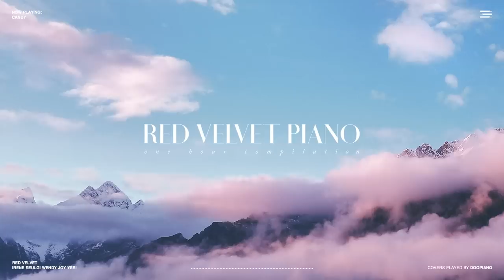The Best of Red Velvet | 1 Hour Piano Collection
1 hour Red Velvet piano compilation for studying, sleeping, chilling etc.

All covers arranged and played by DooPiano